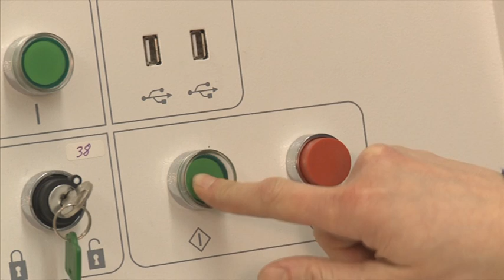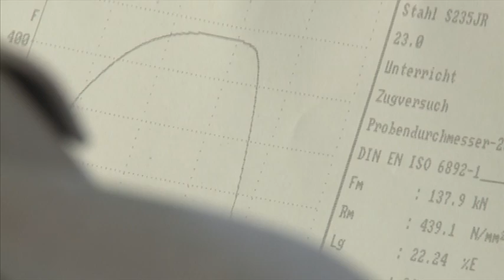Franziska: Maschinenbau, Produktionstechnik und Management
Franziska studiert Maschinenbau an der Hochschule für angewandte Wissenschaften in Hamburg. Im Podcast zeigt sie euch, mit welchen Versuchen man die Eigenschaften von Werkstoffen überprüfen kann. Schaut euch hier an, was ein Umformversuch ist und wie eine Erodiermaschine aussieht!